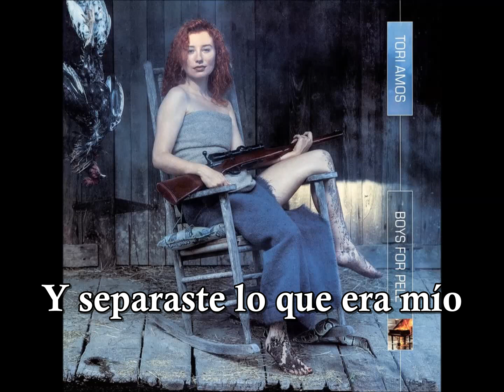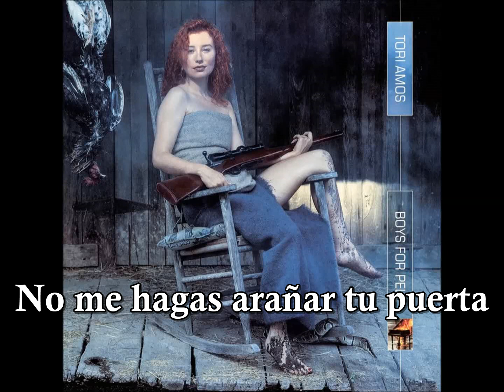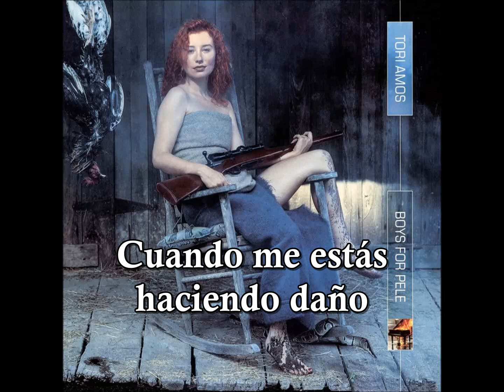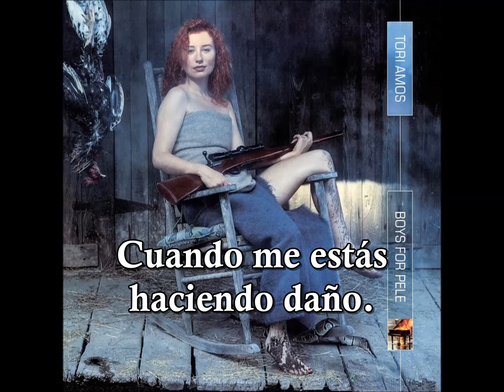Putting the Damage On - Tori Amos (Subtítulos Español)